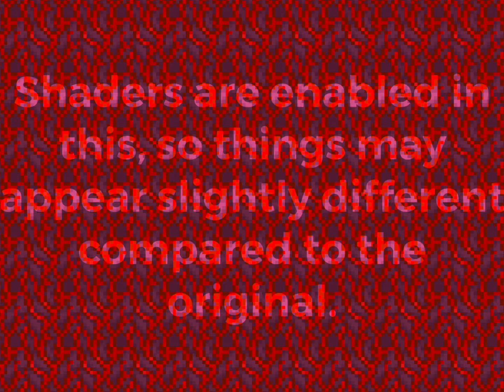Minecraft Crimson and Warped Stem Block Animation 15 Minutes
Yes, we doing it!